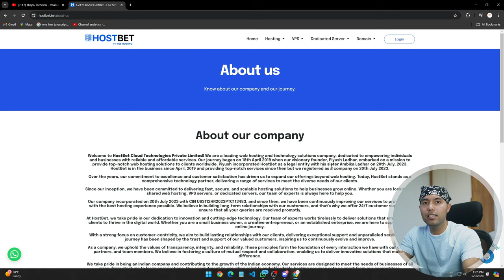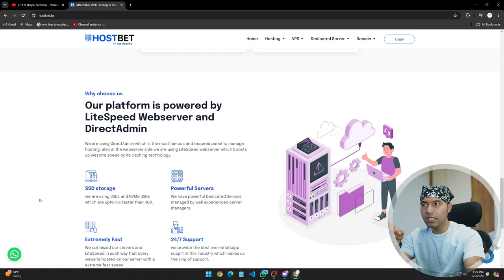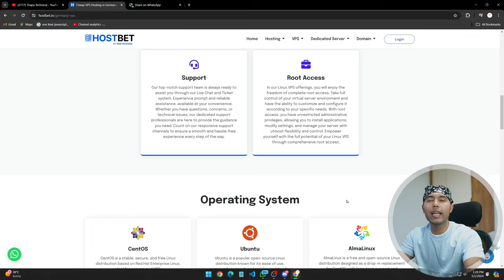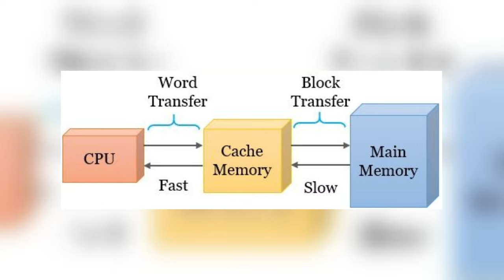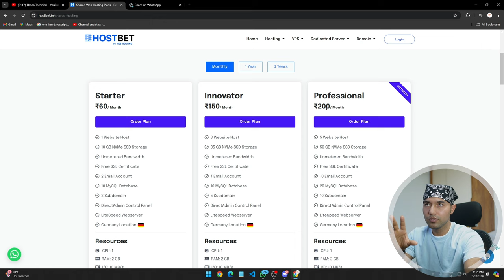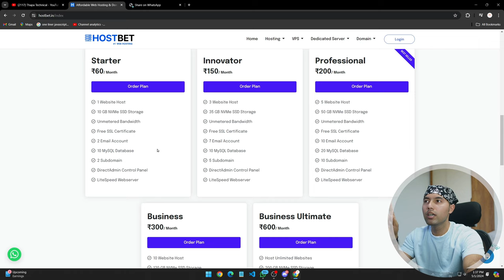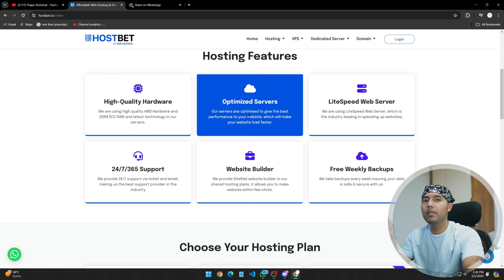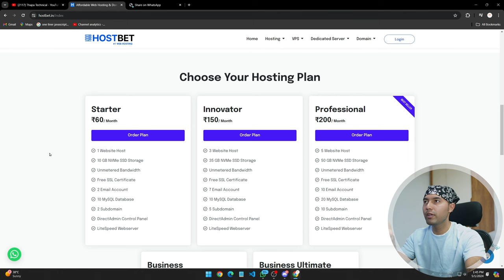Gen Z Innovation: Inspiring the Future with HostBet by a 19-Year-Old Entrepreneur🔥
Welcome, Join me as I explore HostBet, a groundbreaking hosting company founded by a 19-year-old entrepreneur. In this video, we dive deep into what makes HostBet stand out in the tech world, from its user-friendly interface to its robust hosting capabilities. I'll share how I discovered HostBet, the motivation behind its success, and my personal insights on its performance and features. Whether you're interested in tech innovation, entrepreneurship, or just looking for reliable hosting options, this review covers it all.

⌛TIMELINE⌛
0:00 Intro
0:20 Who Founded HostBet
1:00 Discovering HostBet
1:30 About HostBet
2:45 Motivation for Success
3:50 User Interface Overview
4:05 User Experience Analysis
4:55 HostBet Hosting Features
9:20 In-depth Discussion on Hosting with HostBet
13:25 Three Reasons for My Review
14:00 Unique Selling Points of HostBet
16:55 Achieving Independence
17:55 My Final Verdict
18:25 Outro